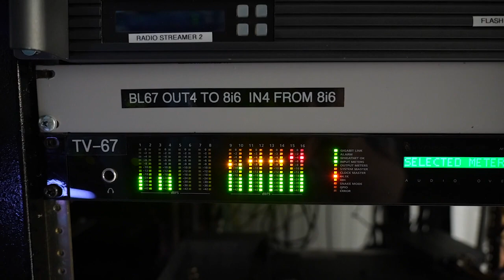December 2023 Highlights and Happenings: A message from Jack Gibson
As the end of this calendar year approaches, AZPM is counting on you to help ensure that its mission to educate, inform, and inspire continues into the future. Take a look behind-the-scenes of our current facility and learn more about The Baker Center for Public Media, AZPM's future home.

Watch to see what's coming this month or read about AZPM's December Highlights and Happenings